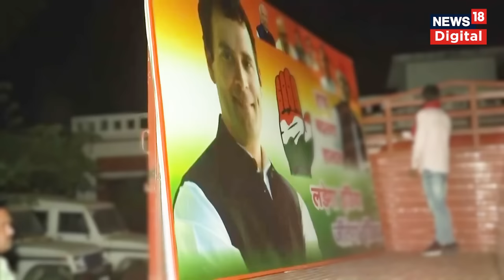Rahul Gandhi Raebareli News | राहुल गाँधी के रायबरेली से चुनाव लड़ने की क्या थी वजह | Lok Sabha | N18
Rahul Gandhi Raebareli News | राहुल गाँधी के रायबरेली से चुनाव लड़ने की क्या थी वजह | News18